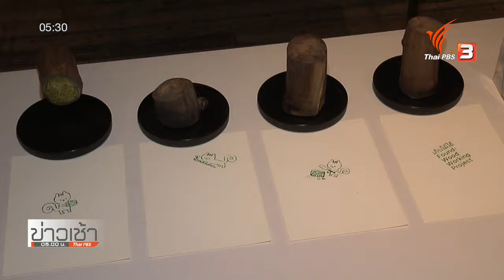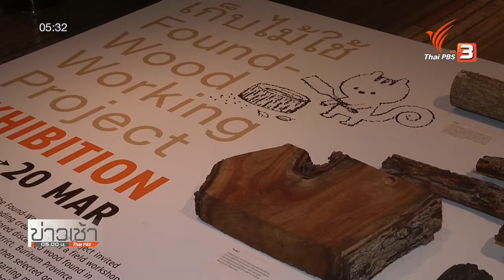ปลุกศักยภาพไม้เหลือใช้ สู่งานออกแบบสร้างสรรค์